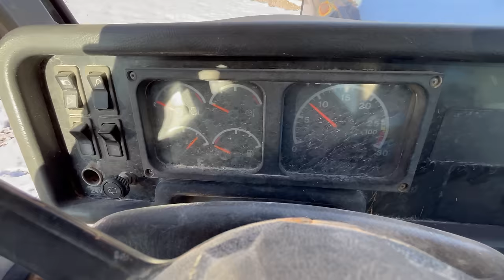Caterpillar C-10 Diesel Engine Tear Down to Bare Block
Tearing down a 10.3L Cat C-10 diesel engine and cold starting a junk 35 ton Cat haul truck.